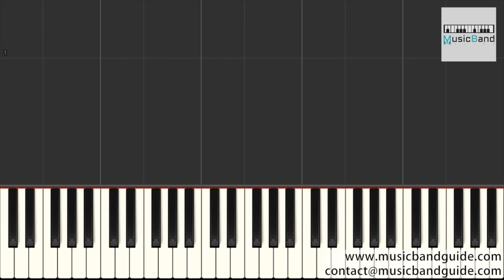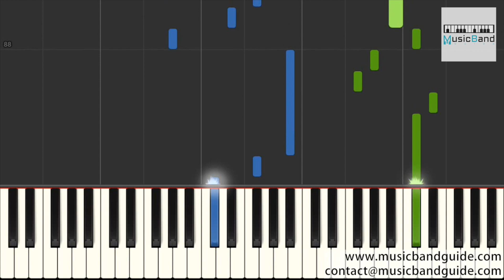雙笙 - 故夢 Memories - Piano Tutorial 鋼琴教學 [HQ] Synthesia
雙笙 - 故夢 Memorie - Piano Tutorial 鋼琴教學 [HQ] Synthesia

作詞：騰雲駕霧琉璃仙
作曲：千年破曉

舊憶就像一扇窗，推開了就再難合上。
誰踩過枯枝輕響，螢火繪著畫屏香。

為誰攏一袖芬芳，紅葉的信箋情意綿長，
他說就這樣去流浪，到美麗的地方。

誰的歌聲輕輕、輕輕唱，
誰的淚水靜靜淌。
那些年華都付作過往，
他們偎依著彼此說好要面對風浪。

又是一地枯黃，楓葉紅了滿面秋霜。
這場故夢裡，人生如戲唱，
還有誰登場。

昏黃燭火輕搖晃，大紅蓋頭下誰彷徨。
流淚的花和榮喜堂，靜靜放在一旁。

回憶像默片播放，刻下一寸一寸舊時光，

誰的淚水靜靜淌。
願化一雙鳥兒去飛翔，
任身後哭號嘶喊著也追不上。

又一年七月半晚風涼，斜陽漸矮只影長。
這場故夢裡，孤槳聲遠蕩，
去他鄉，遺忘。